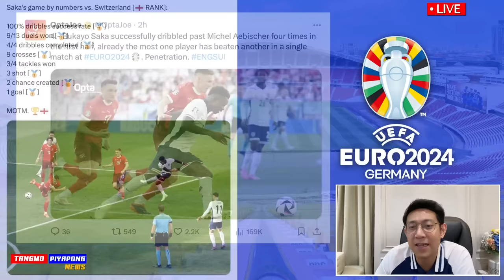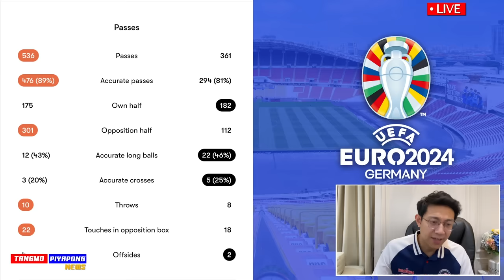ยูโร !! สรุป 4ทีมสุดท้าย อังกฤษ มองแชมป์ พบ เนเธอร์แลนด์ / สเปน พบ ฝรั่งเศส ยูโร2024